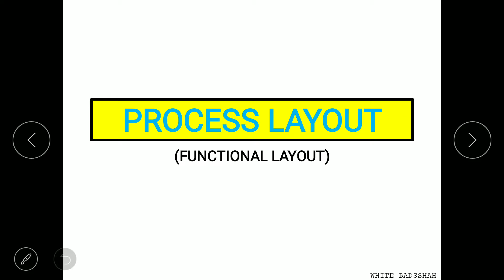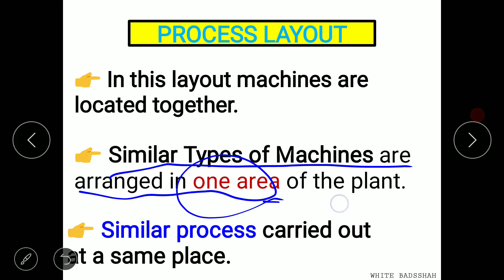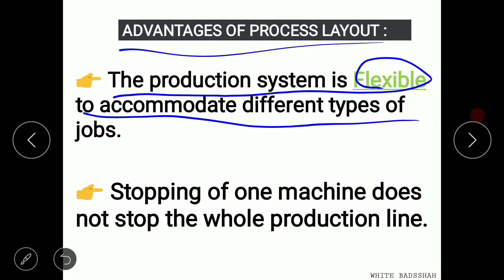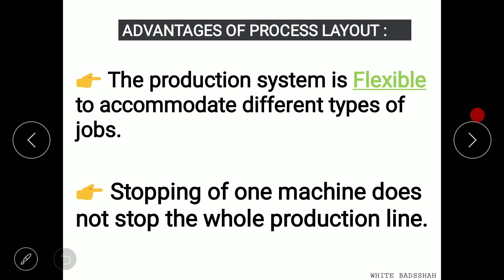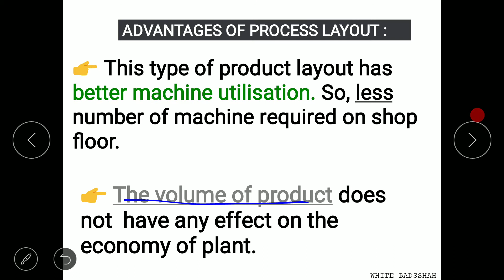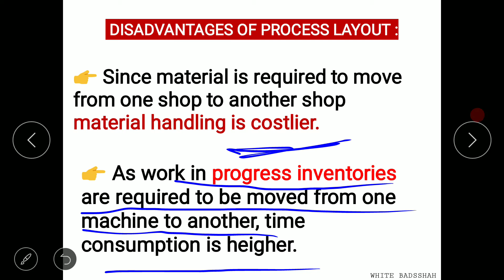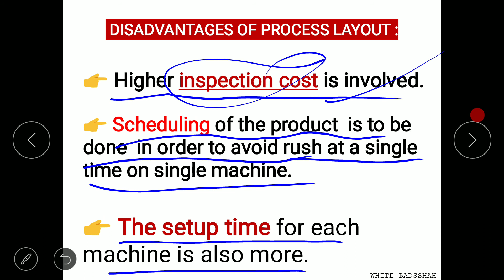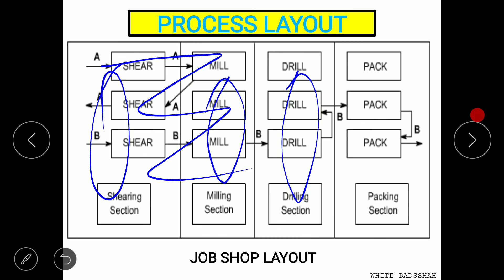PROCESS LAYOUT | GTU | IE